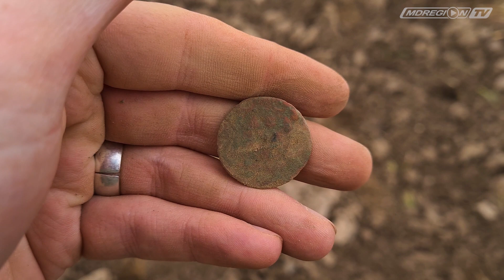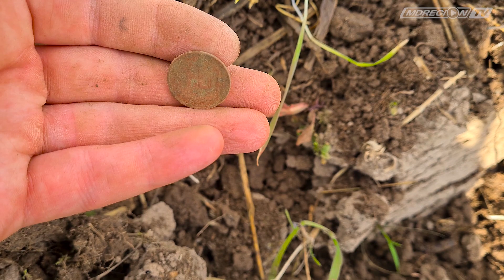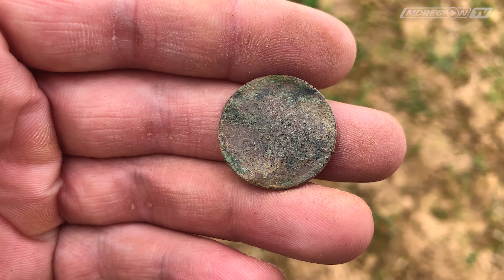Коп с местными 2. Отзыв о прошивке Minelab Vanquish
В очередной раз мы выехали на коп с местными камрадами. На этот раз в арсенале металлоискателей оказались 2 Minelab Vanquish 540, Minelab Equinox 600 и Minelab Equinox 800.
По находкам не густо, но все же они есть, и есть даже интересные экземпляры!
Артём по традиции оставил отзыв о использовании своего металлоискателя. На этот раз о новой прошивке на Minelab Vanquish 540.